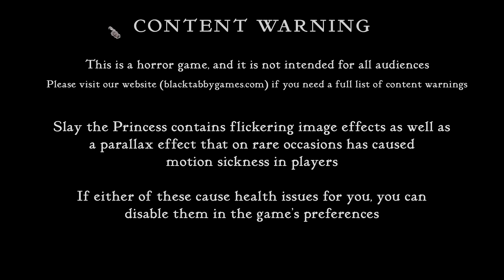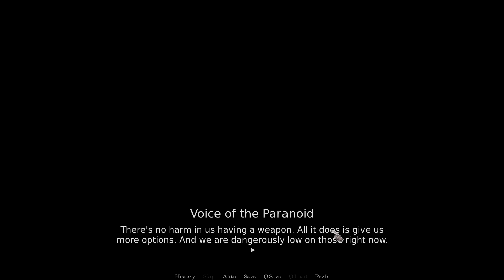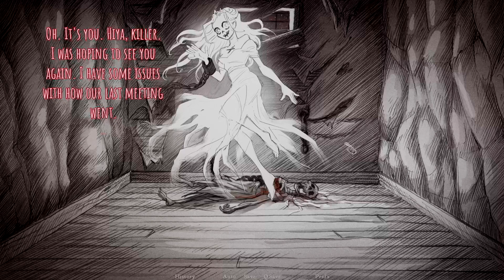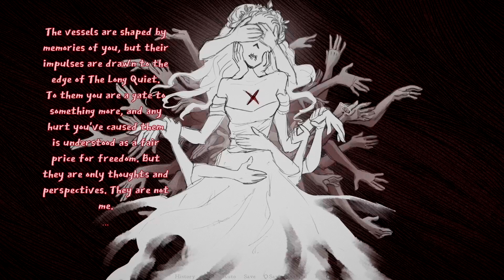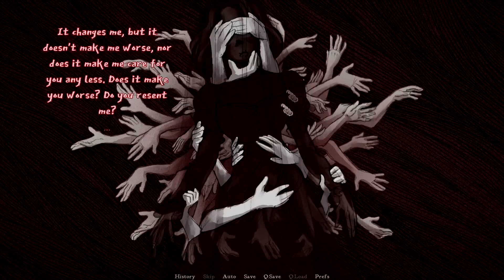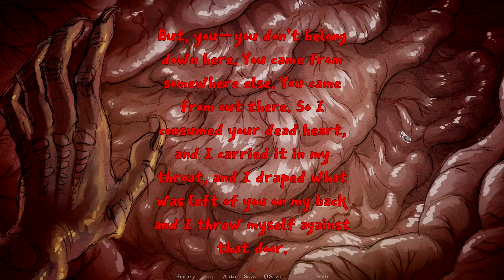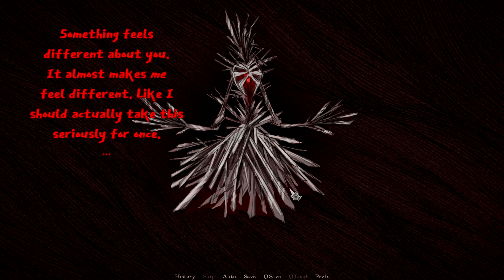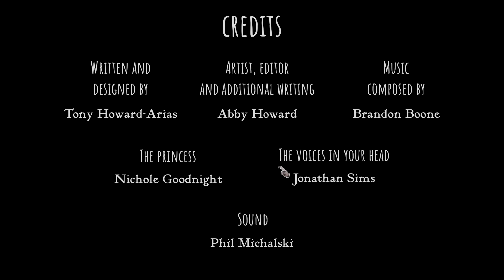Slay the Princess - Full Walkthrough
The complete playthrough of Slay the Princess

This video of Slay the Princess Gameplay / Walkthrough / Longplay was recorded in 1080p from my stream.